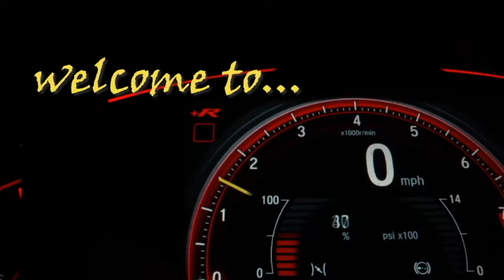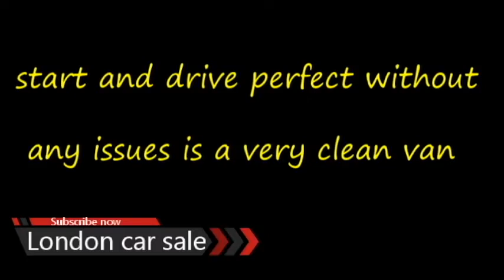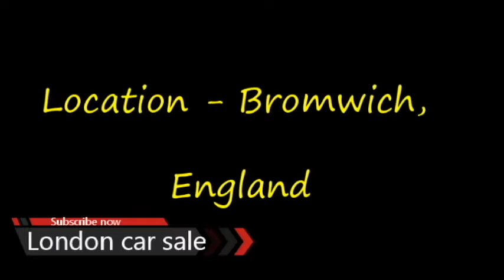2006 Ford transit | Uk car sale | London car sale | used uk cars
2006 Ford transit| Uk car sale | London car sale | used uk cars | uk car sale
UK CAR SALE, car price in uk,car shop in uk, uk second hand car market, car price in London,England car price, car price in London,

Song - MAYDAY
Artist - TheFatRat
(Laura Brehm)

Images of this video ( cars For Sale Near Me)